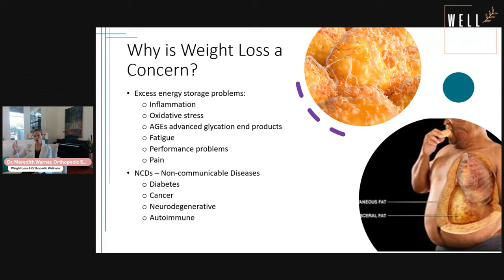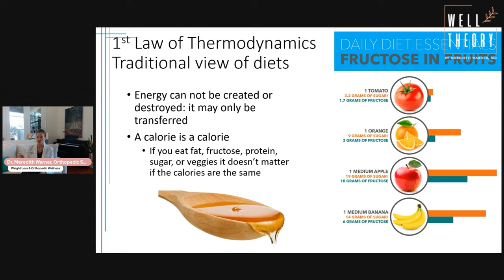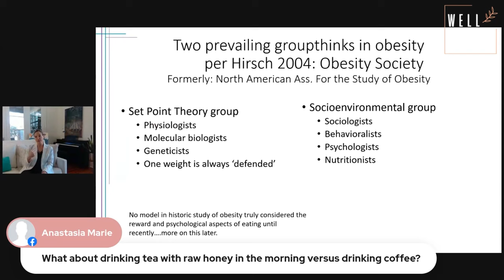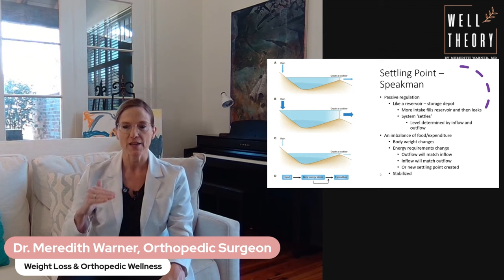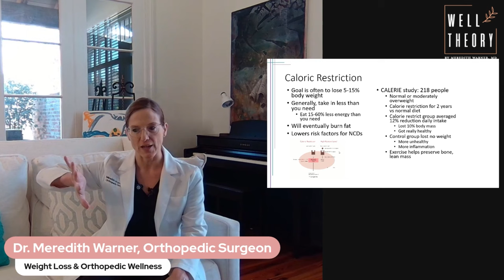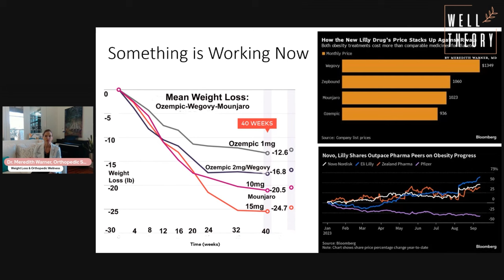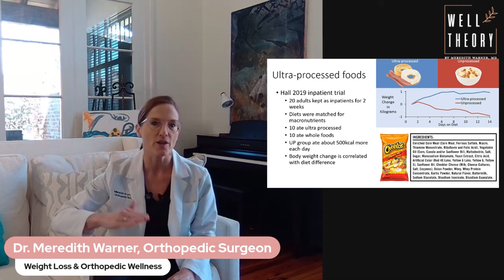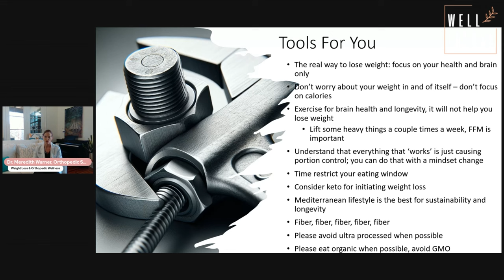LIVE with Dr. Meredith Warner - Weight Loss FREE SEMINAR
Join Dr. Meredith Warner, orthopedic surgeon and founder of the Well Theory and Healing Sole, for our first FREE SEMINAR of 2024!

What we're covering in this month's seminar:
-How to kickstart your weight loss journey
-Why you should be getting a full metabolic workup
-New weight loss alternatives that can help you maintain your health
-And more!!!

For more information about these topics or to shop any of the supplements mentioned in this seminar, please